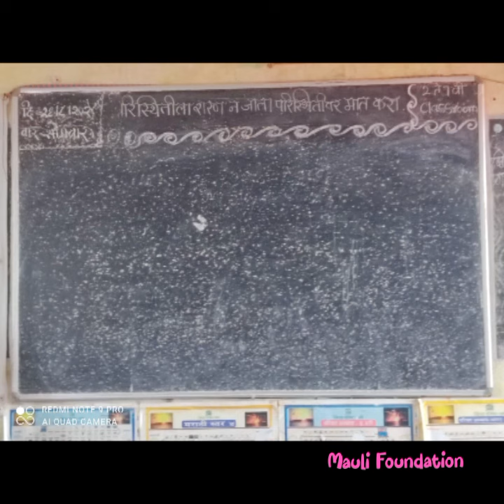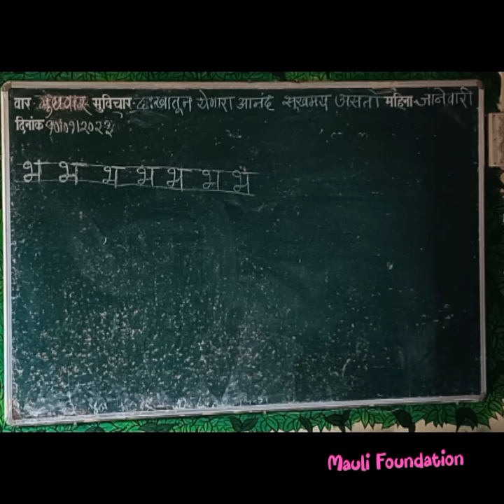Black boards conditions of our tribal ZP schools🙏